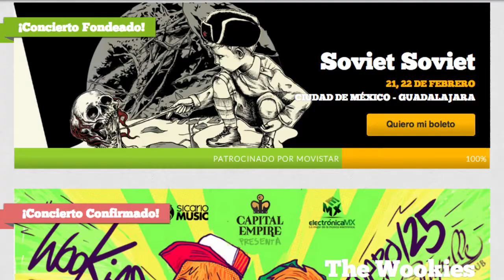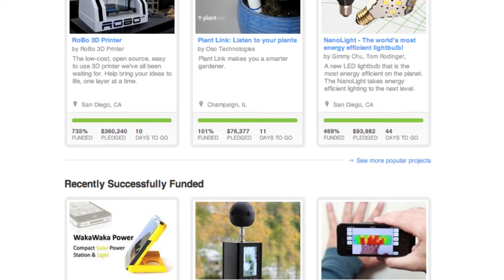120segundos: Crowdfunding, una manera de financiar tus proyectos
El Crowdfunding o financiación colectiva es una herramienta útil en la que podemos ayudarnos para concretar nuestros proyectos. Esta vez hablaremos de algunas plataformas que se dedican a esta actividad para incentivar la creación y elaboración de ideas.